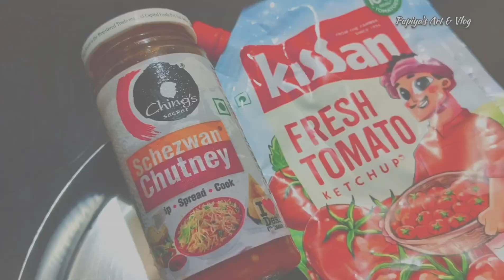স্ট্রীট স্টাইল এগ চাওমিন এখন বাড়িতেই বানিয়ে ফেলুন | Egg Masala Chawmin Recipe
YOUR QUARIES :
chow mein recipe,
chowmein recipe,
veg chowmein recipe in hindi,
chow mein recipe in hindi,
noodles recipe,
hakka noodles recipe,
veg chow mein noodles recipe,
street style chow mein recipe,
restaurant style noodles recipe,
veg chowmein recipe,
veg noodle recipe in hindi,
recipe,
chicken chow mein recipe,
authentic chow mein recipe,
chaumin recipe,
chow mein noodles recipe,
chow mein sauce recipe,
veg noodles recipe,
chicken recipe,
easy chow mein recipe,
recipes

Papiya Paul
From : Santipur, Nadia ( INDIA )